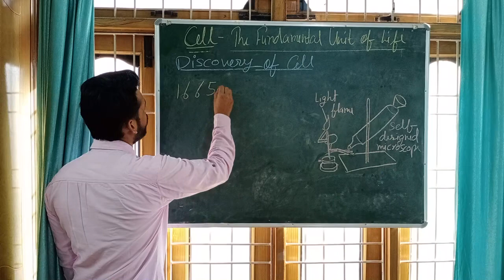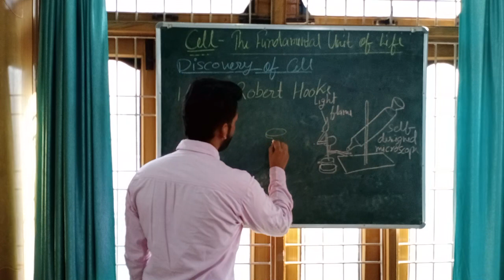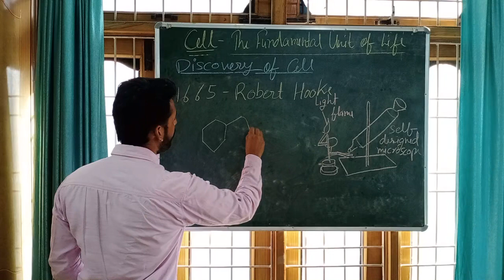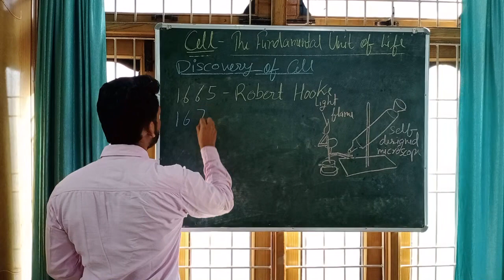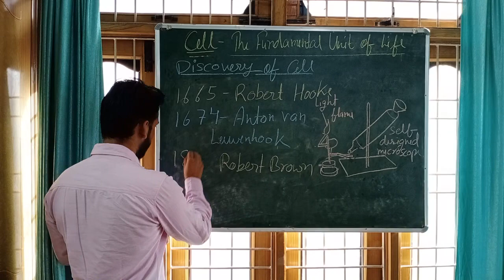CELL the Fundamental unit of Life PART-2 (Class 9 Biology)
Topic - Discovery of Cell